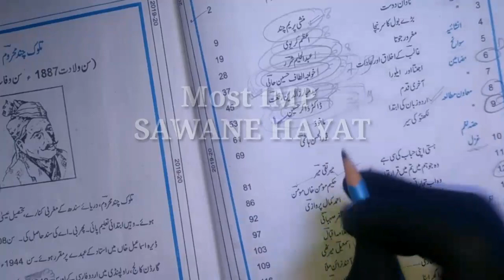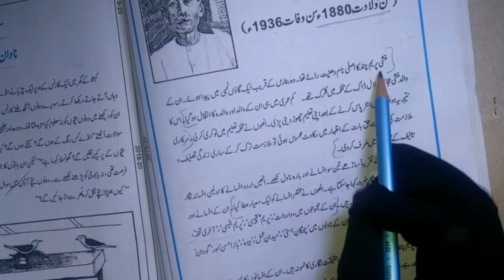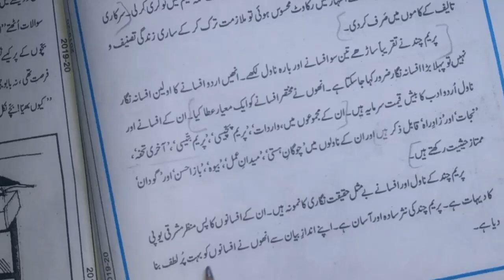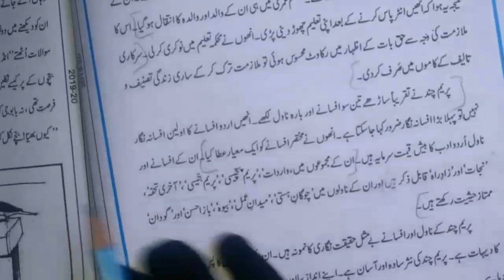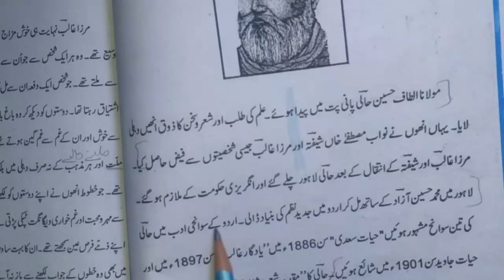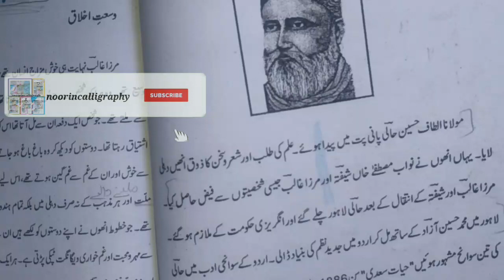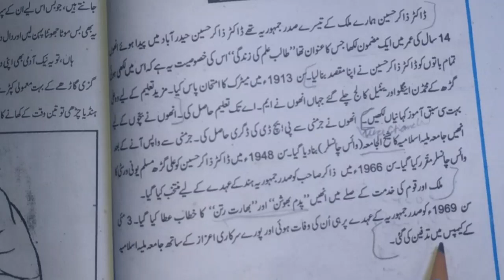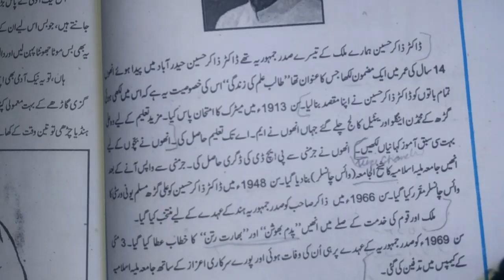Most Imp sawane hayat 2021 |10 class genral | Mp Board | munshi preem chand | Altaf hussain hali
Assalamualaikum friends
Aj mene 3 most imp sawane hayat explain ki hai.
Aap puri video dekhiyegaaa please apke bhut kam ki hai.
Agar apko doubts aur problems ho to comment kar ke bata sakte haiii.

3 iMp sawane hayat
altaf hussain hali
munshi prem chand
dr zakir hussain

Please checkout my all videos..
 In this video
Sawane hayat imp
Genral urdu 2021 solution